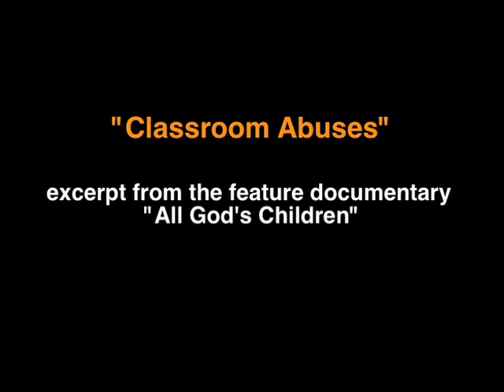"All God's Children" Excerpt 2: Classroom Abuses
Through the eyes of three families, the feature-length documentary film "All Gods Children" tells the personal story of the first boarding school for children of missionaries to be investigated for abuse at the hands of the parents missionary colleagues. The survivors and parents share their journey of seeking justice, redemption and healing.

Excerpt 2: "Classroom Abuses"

Directed and produced by Scott Solary and Luci Westphal